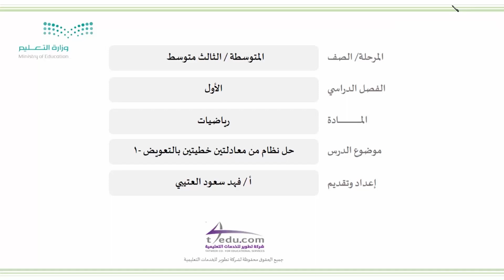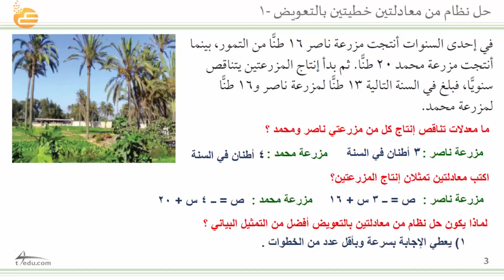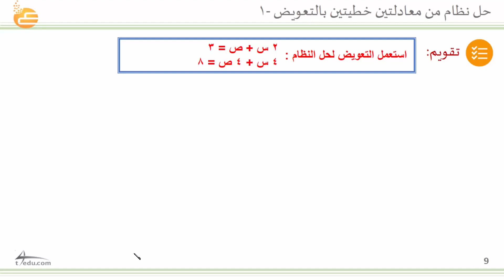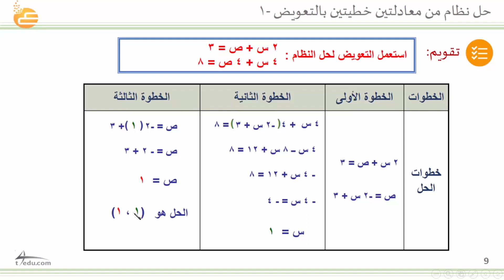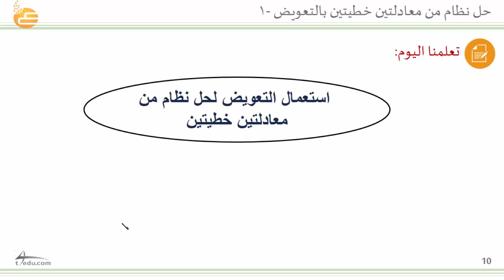حل نظام من معادلتين خطيتين بالتعويض - 1